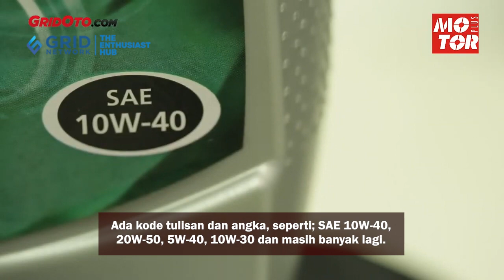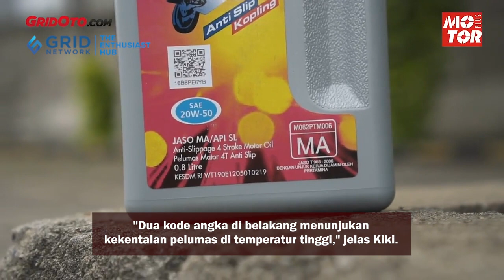PEMILIK MOTOR WAJIB TAHU ARTI KODE DI KEMASAN OLI, JANGAN SAMPAI SALAH BACA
GridOto.com - Pemilik motor wajib tahu kode kemasan pada oli mesin yang dibuat oleh pabrikan.
Ada kode tulisan dan angka, seperti; SAE 10W-40, 20W-50, 5W-40, 10W-30 dan masih banyak lagi.
Sebagai informasi, SAE sendiri merupakan kependekan Society of Automotive Engineer yang fungsinya menunjukkan indeks kekentalan oli.
Adapun dua angka di depan kode SAE adalah untuk menunjukan kekentalan pelumas saat temperatur dingin.

Teks: GridOto.com/Rudy Hansend
Sumber Video: DroidHolic, OnePlus via YouTube
Video Editor: Gridnetwork/Ndaru Guntur